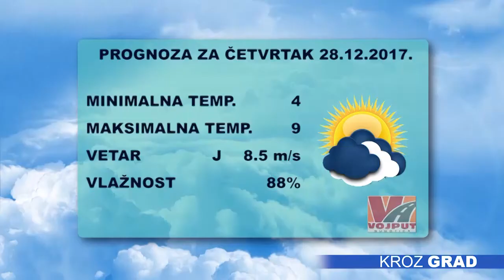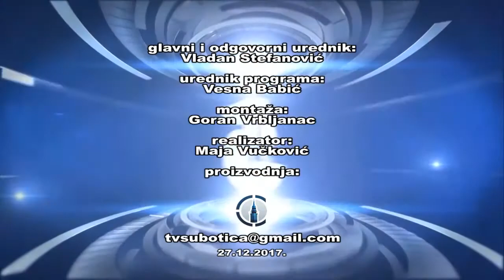Kroz grad 27.12.2017.